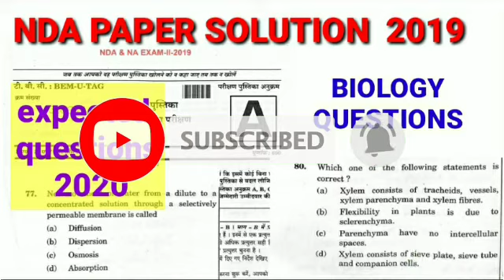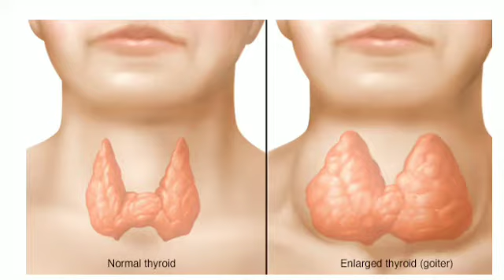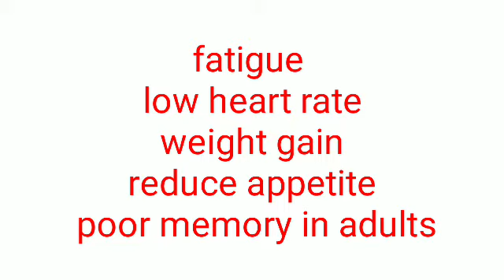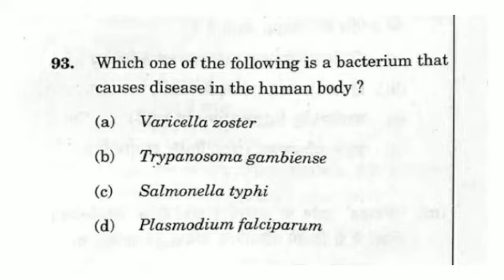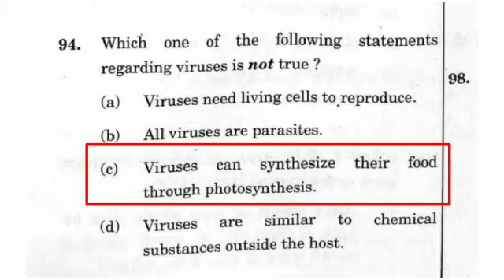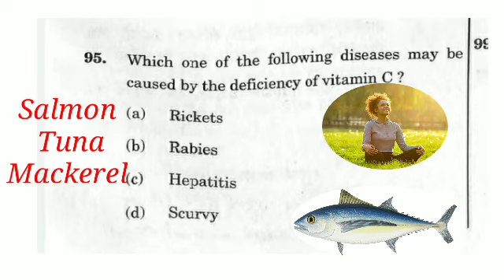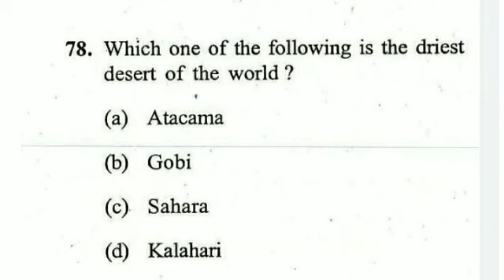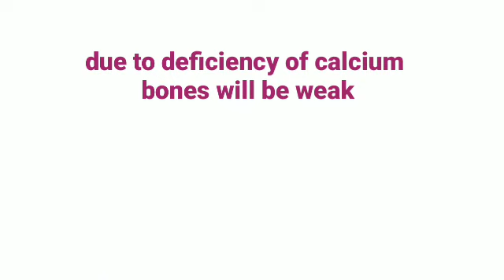NDA paper complete solution 2019(II)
In this video u will get detailed solutions of 2019(II) PAPER NDA BIOLOGY SECTION and expected questions also in next exam 👉👉Knowledge📝✒🖋 when divided gets increased 📊📝

👉Part 1 NDA paper solution 2019(II)

👉 currents in indian Ocean

👉currents in atlantic Ocean

👉 coriolis force

👉 deserts of Africa

👉 states on tropic of cancer

👉countries located on tropic of cancer